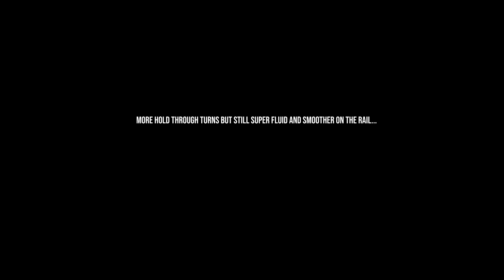SMOOTHSTAR THRUSTER D x TEAM RIDERS | SMOOTHSTAR SURFSKATES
Get your NEW Smoothstar here! YEW!
TEAM RIDERS LAYTON AND TYLER TESTING OUT THE NEW THRUSTER D! YEW!

HAPPY SURFSKATING YEWW!

Track: Unstoppable Now
The Phantoms